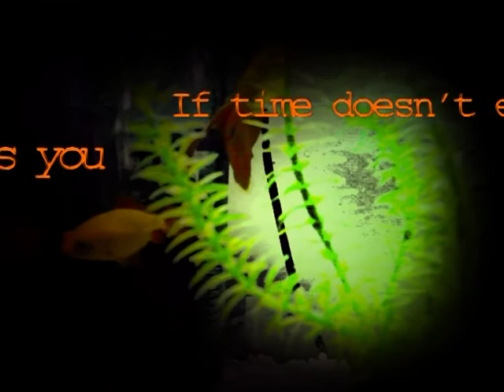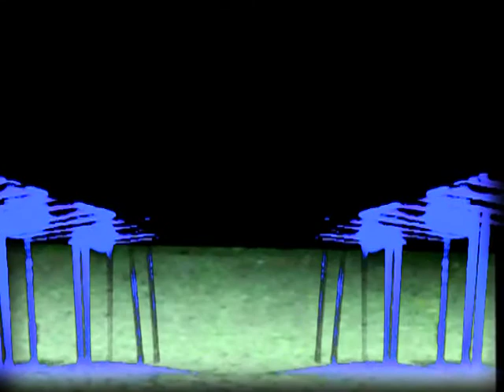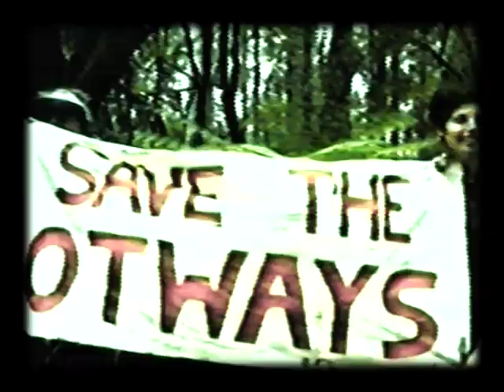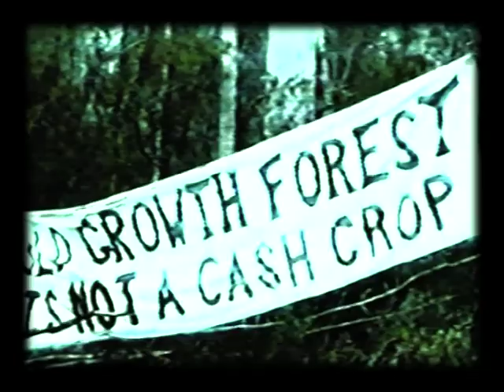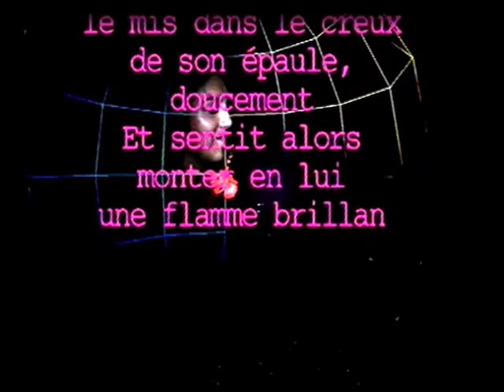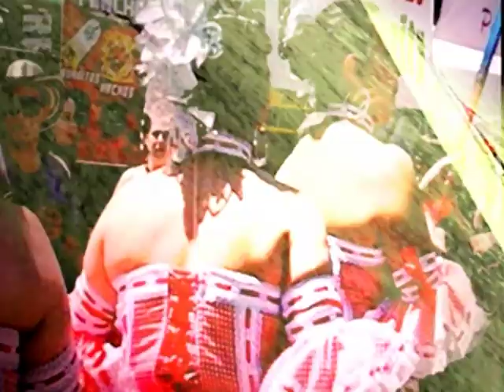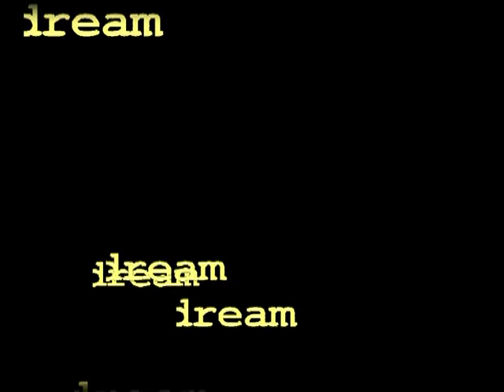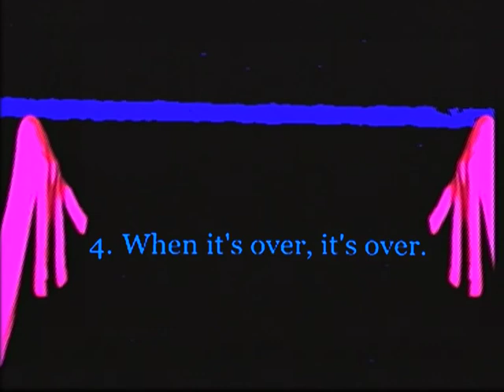new.com & vj inxile in COMFORTNOISE PODCAST 029-0512 - videorecording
- visualized techno/bass/house over 2h/40m/43s
- visuals by vj inxile (vj union australia; melbourne/australia)
- sounds by new.com (comfortnoise, dubexmachina; zürich)

comfortnoise features for the first time a video jockey that illustrates one of our podcasts:
vj inxile (vj union australia; melbourne/australia) is into the visual business since years and looks back on a long row of varied artistic events and collaborations. having her roots in switzerland, she currently lives and works in melbourne where she decisively pursuits the formation of the australien vj scene. during her stay in europe this spring/summer, she vjs at several events and attends a worldwide vj conference in rome. simply gorgeous that she joins us at livebeats' studio in order to live-perform her art while new.com (comfortnoise, dubexmachina; zürich/switzerland) is playing a dj set in 029-0512! it's going to be a uniquely visualized travel into bottom rock techno, bass music and deep house.